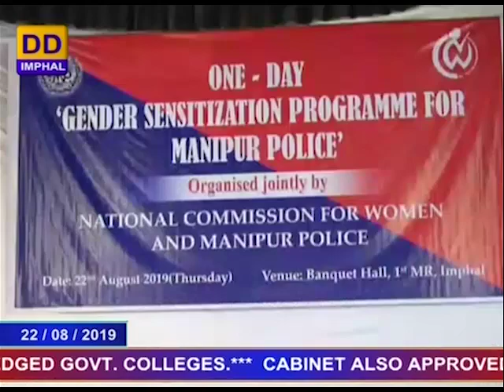DDNEWS IMPHAL, MANIPURI PAO, 22ND AUGUST 2019